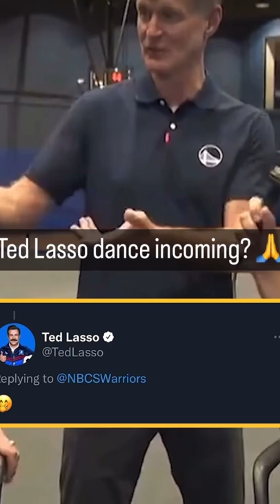Is Steve Kerr really gonna twerk